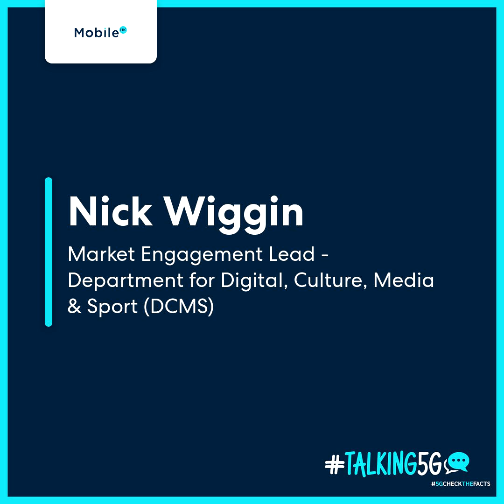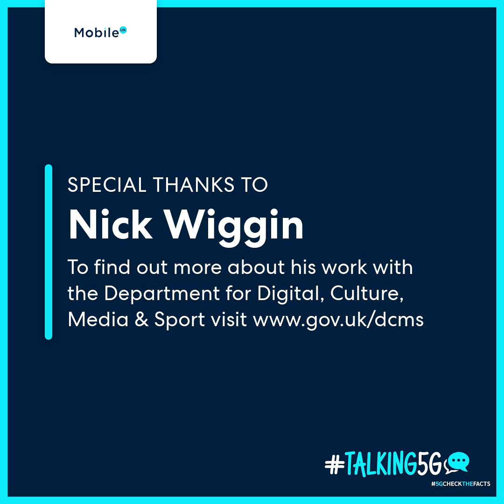Talking5G with Nick Wiggin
Nick Wiggin joins us to talk us through the benefits of 5G and the Digital Connectivity Infrastructure Accelerator (DCIA).

The Department for Digital, Culture, Media & Sport (DCMS) helps to drive growth, enrich lives and promote Britain abroad. For more information about DCMS and the Digital Connectivity Infrastructure Accelerator